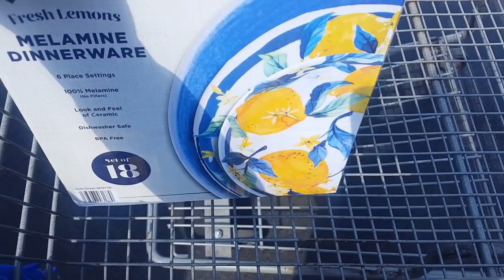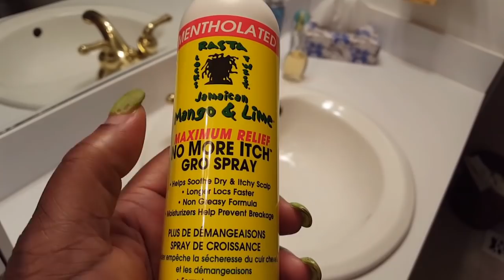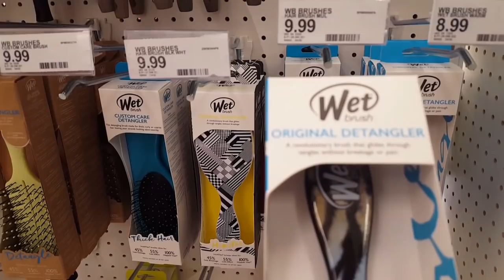Vlog/I Miss Them...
Hey y'all! Come go with us to Target!